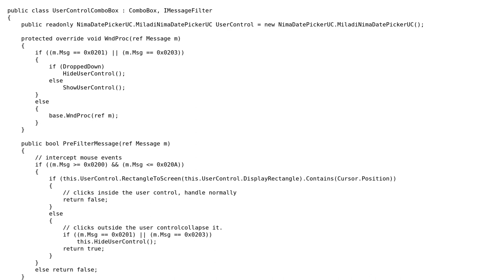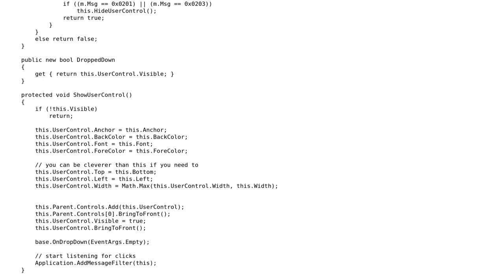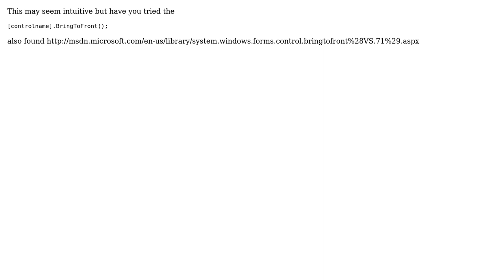Add Custom Control To ComboBox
With thanks & praise to God, and with thanks to the many people who have made this project possible! You are responsible for your own actions.